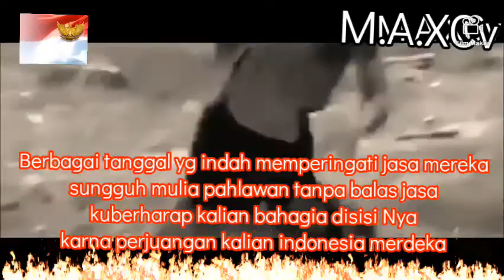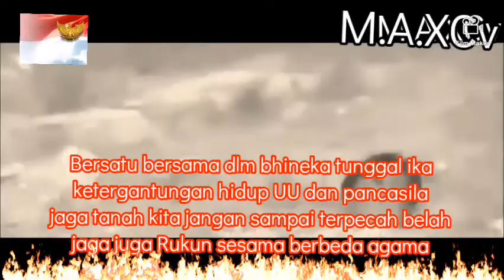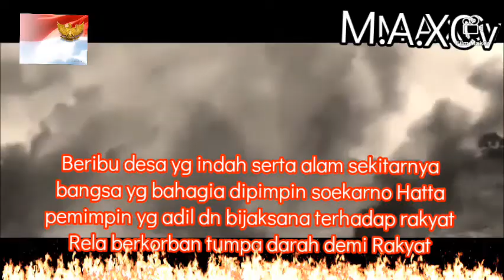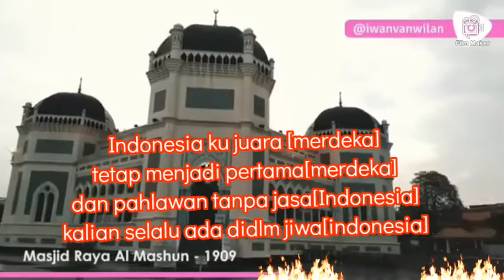M.A.XCv - INDONESIA JUARA [ Video Lyrics] (parody.hanaca)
INDONESIA JUARA.
Lagu ini menceritakan para pahlawan yg dulu berjuang untuk indonesia agar bebas dari Kekangan para penjajah.